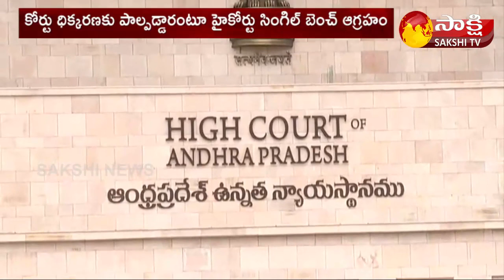AP High Court Serious Orders On AP Finance Secretary Satyanarayana | Sakshi TV